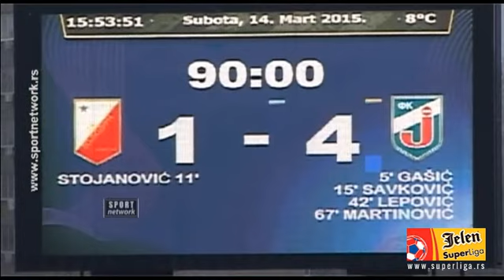JSL 2014/15: 14.03.2015 19.Kolo: Vojvodina - Jagodina 1:4 (1:3)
Jelen Super liga Srbije: 19.Kolo: Vojvodina - Jagodina 1:4 (1:3)